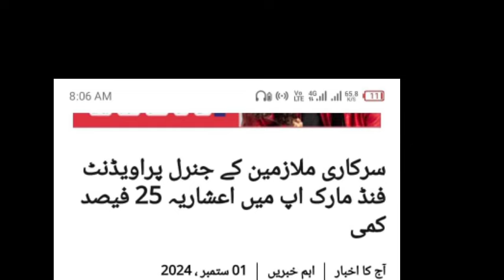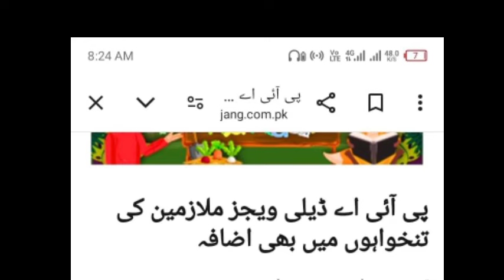GP fund interest rate|| salary increase|| pay and pension increase|| govt employees